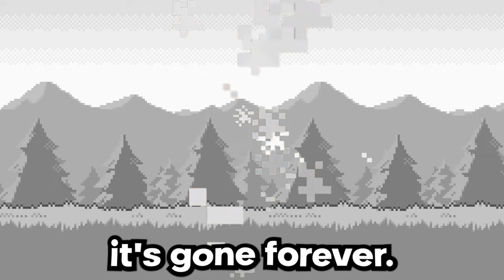Attempting a Pokemon Nuzlocke vs My Youtube Rivals! #10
Pokemon nuzlockes are a fun way to make pokemon harder! But in this series my friends and I will be playing through Pokemon X and Y and we wont be able to use any items or tms. We can only get access to use them if we win in a cagematch after each gym! And whoever wins in the tournament after the Elite 4 will be crowned champion! Welcome to the 3 way Pokemon cagelocke!

SECOND CHANNEL ➡️   @Tamtrum or More Short Tempered

► Edited by                @NotPikaboo
► Co-Hosts               @DonShnack    @ColpaPlays

RULES

1- Any Pokémon that faints is considered "dead," and must be released or stored in a specified PC box for "dead" Pokémon.

2- You can only catch the first Pokémon encountered in each area, and none else

3- After each Gym Battle, we will face off in a CageMatch!
   ---Pokemon can only be sent in a Cagematch three times max
   ---Pokemon have 2 lives in Cage Matches

4- The Winning Team chooses ONE of THREE rewards! (Rewards Given After ALL Cagematchs! Except Deaths Work INSTANTLY!)
   ---Teach Any Egg Moves for that Pokemon

5- You cannot teach Pokemon TMs or give them held items unless earned in a CageMatch!

6- This will be a round robin style where it will be 3 Cage Matches after each gym and the winners will be awarded 1 Reward for each win they get!
   --- Tobin vs Colpa
   --- Colpa vs Matt
   --- Matt vs Tobin

7- Whoever has the most Rewards will be awarded 1st place and gets a bye into the final fight. 2nd & 3rd will face off in a 6v6 team wifi battle to then move on to finals to face off whoever placed in 1st.

8- Whoever wins in the finals, is the Cagelocke Champion

PERKS

Matt
Meowstic (live 1)(match 1)
Quilladin (live 1)(match 1)
Gliscor (live 1) (match1)
The Tub (live 1)(match1)
Big Colpa (live 1)(match 1)
The Master (live 2)(match 1)
Tobin
Charizard(0)(Lives 1)(Matches 1)
AZ Floette(0)(Lives 1)(Matches 1)
Ranunculus(0)(Lives 1)(Matches 1)
Crobat(Egg Moves)(Lives 2)(Matches 1)
Jelicent(Items)(Tms)(Lives 2)(Matches 2)
Scrafty(0)(Lives 1)(Matches 1)
Scizor(0)(Lives 1)(Matches 1)
Colpa
Luxray (Held Items)(tms)(Lives 2)(Matches 2)
Salamence (Egg moves) (Held Items) (Lives 2) (Matches 2)
Omastar (Held Items) (Lives 2) (Matches 1)
Excadrill ()()(Lives 1) (Matches 1)
Blastoise (Held Items) (Lives 2) (Matches 1)
Tyranitar ()() (Lives 1) (Matches 1)